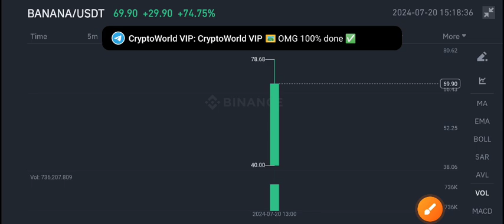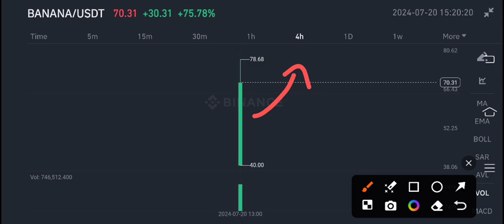Banana coin Price Prediction Today! Banana coin News Today! Banana Gun crypto! Banana crypto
Queries Solved:
1.  today target
2.  price today
3.  price prediction
4.  token today target